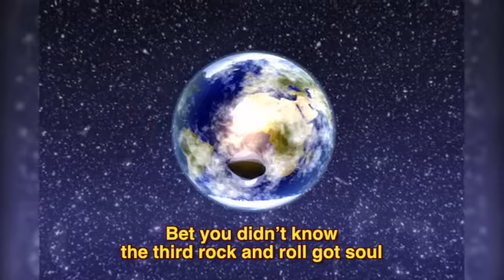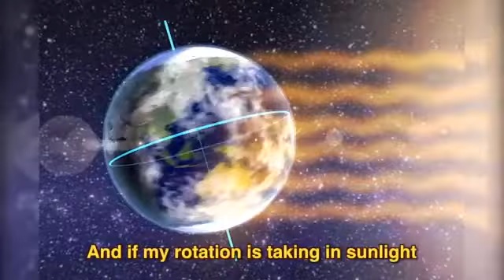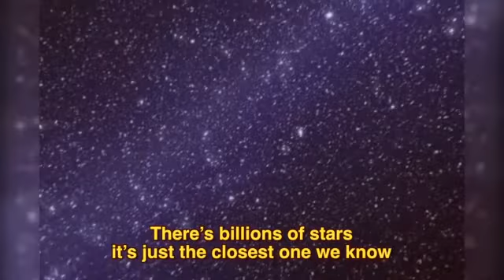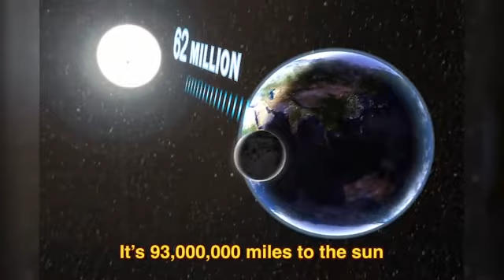solar system media